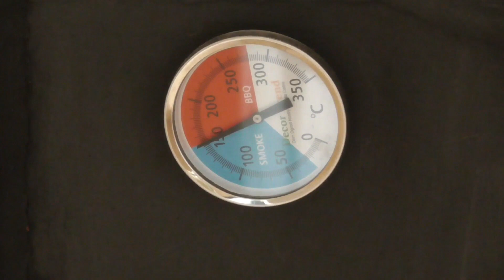Jak rozpalam chrustem kocioł dolnego spalania - How I light the boiler with brushwood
Kocioł dolnego spalania - szybkie rozpalanie. Lower combustion boiler - quick firing up. Caldera de combustión inferior: encendido rápido. Caldeira de combustão inferior - queima rápida. Котел нижнего горения - быстрое зажигание.

Czyste spalanie bez dymu drewna i węgla (paliw stałych) jest korzystne zarówno dla środowiska, jak również oszczędza wydatki na ogrzewanie domu. Szybkie rozpalenie chrustem kotła dolnego spalania zapobiega osadzaniu się smoły na jego wymienniku, zmniejszając nakłady pracy na czyszczenie wymiennika kotła CO.

Clean combustion without smoke of wood and coal (solid fuels) is beneficial both for the environment and saves expenses on heating the house. Quick lighting with brushwood of the lower combustion boiler prevents tar from settling on its exchanger, reducing the work expenditure on cleaning the CO boiler's exchanger.